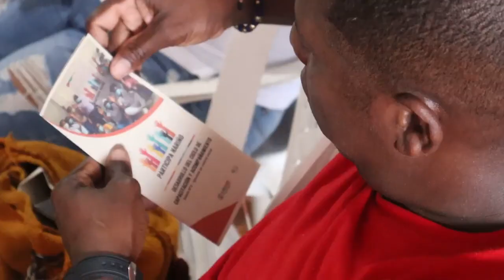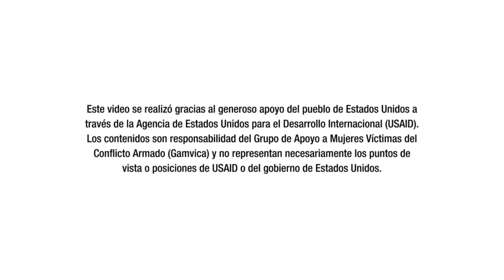¡Conoce los resultados de Participa Nariño en Tumaco!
Durante el 2022 implementamos ParticipaNariño, haciéndole seguimiento a inversiones públicas destinadas a mejorar la calidad de vida de la población tumaqueña. En este video les narramos cómo fue el proceso.
Estas acciones fueron realizadas por el Grupo de Apoyo a Mujeres Víctimas del Conflicto Armado – GAMVICA, con el apoyo del Programa Gobernabilidad Responsable de USAID/Colombia - USAID Colombia.